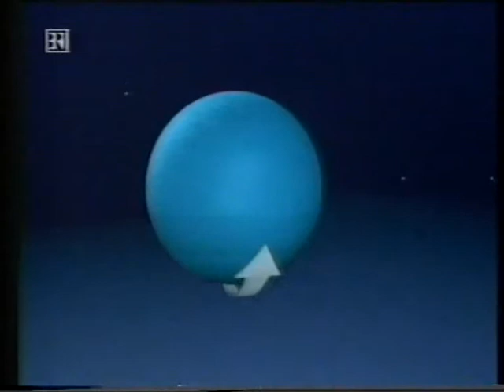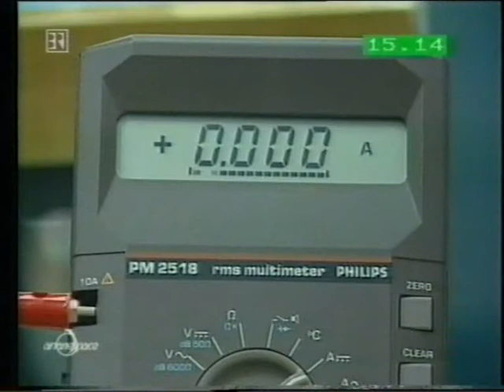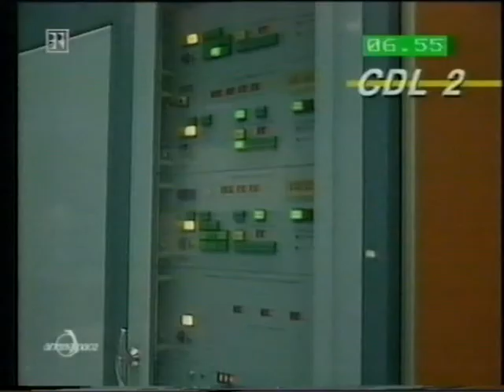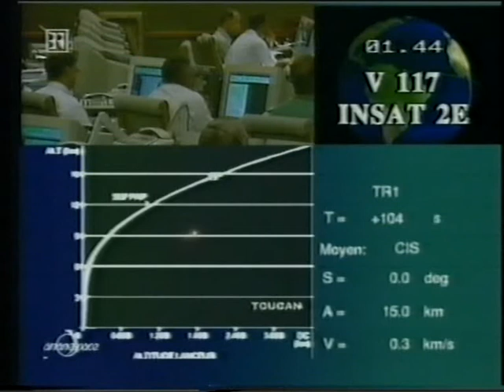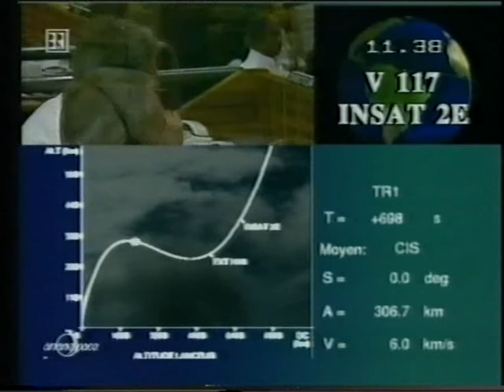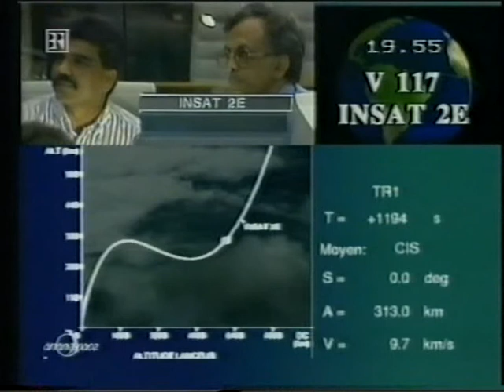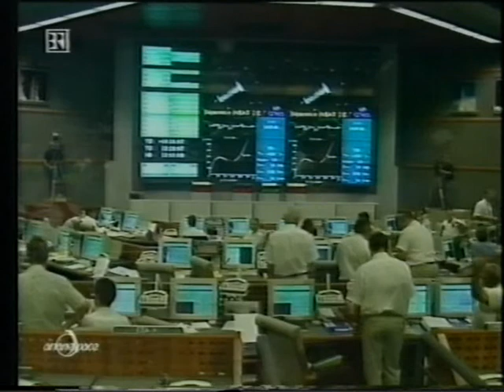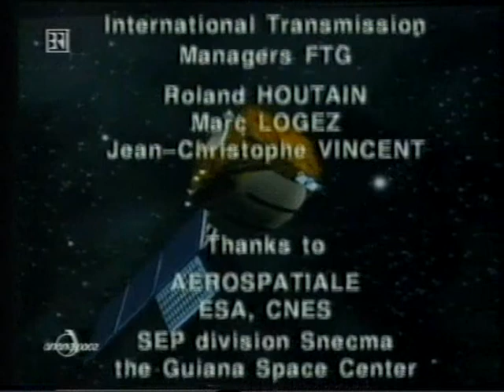V117 Ariane 42P Start Esat 3 BR 1999 04 03